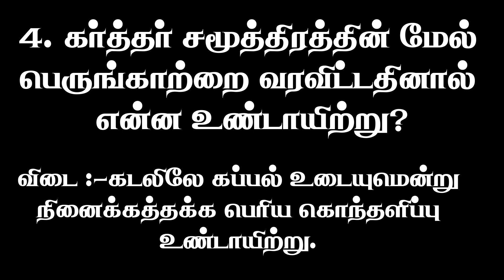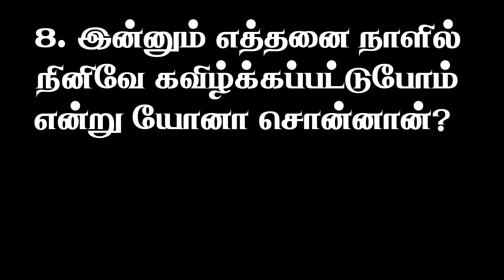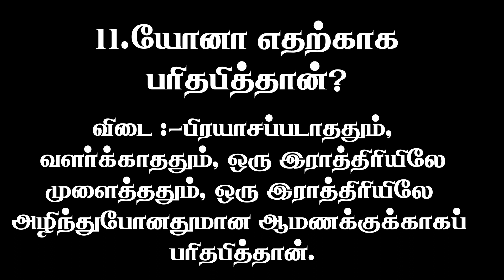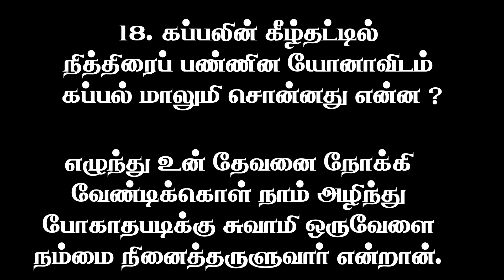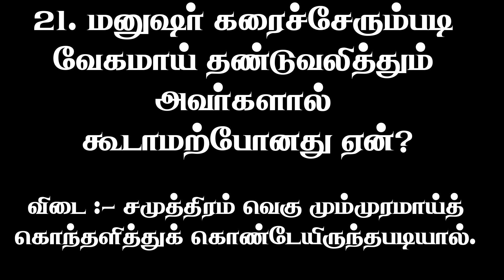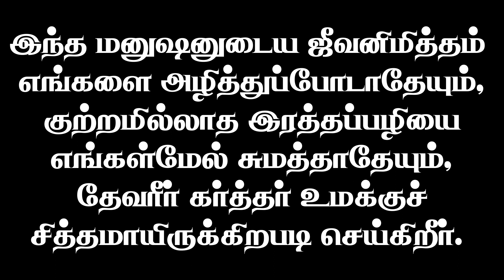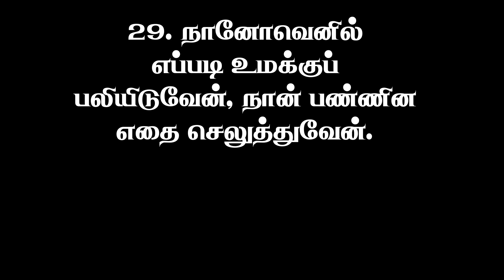யோனா வேதாகம கேள்வி பதில்கள்